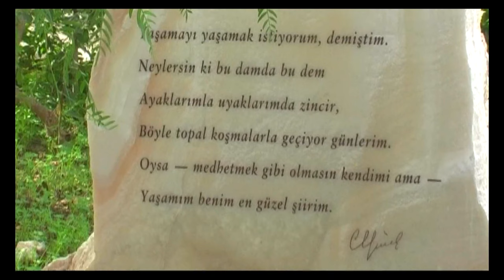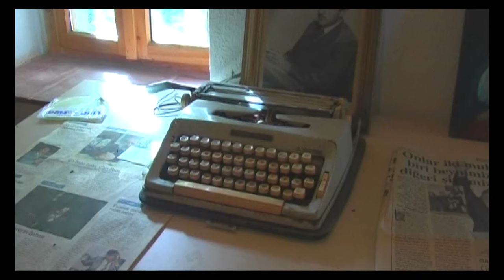CANEVİ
2007 yılında Datça'da Türk şiirinin  değerli ismi şair Can Yücel'in evinde eşi Güler Yücel'in konuğuydum. Şairin hatıraları arasında hem şairi; hem Datçayı, sanatı ve gündelik hayatın akışını konuştuk. İşte arşivimden o unutulmayan anlar.